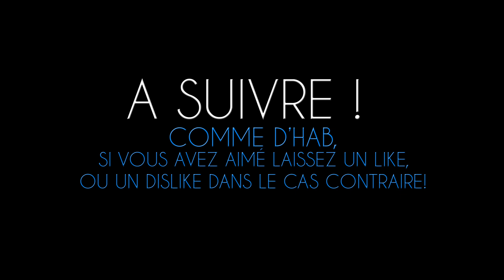Farming Simulator 15 | L'Élevage Gamsting | Episode 13 | La Moissonneuse ! (RôlePlay)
-Vidéo tourner sur serveur VeryGames :
(5% de réduc avec le code "EN3RGIE34")

J'espère que cette vidéo RôlePlay sur Farming simulator vous plaira,